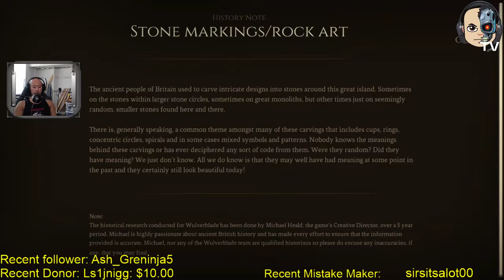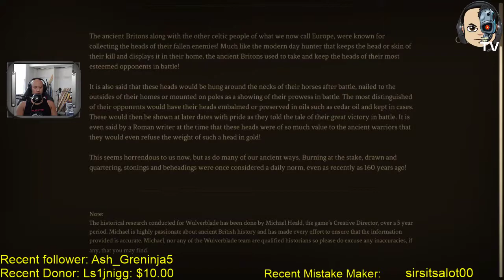Game on and stay positive!